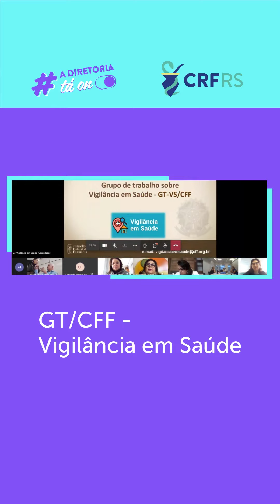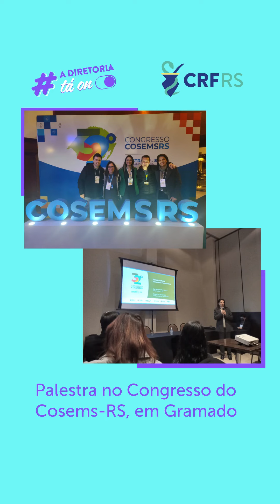A diretoria ta On - Junho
O primeiro semestre do ano foi finalizado com sucesso pela diretoria do CRF/RS!

Aperte o ▶️ e confira as movimentações realizadas em junho!